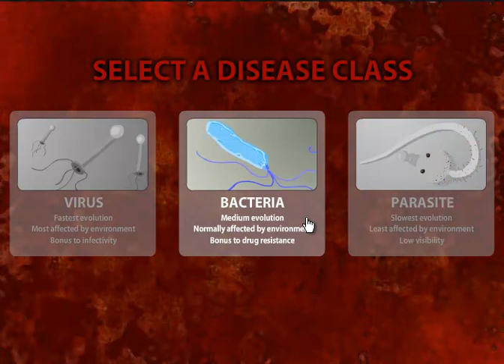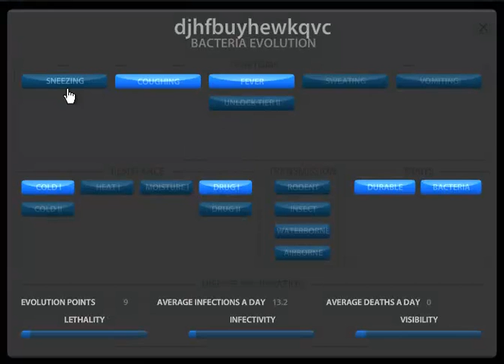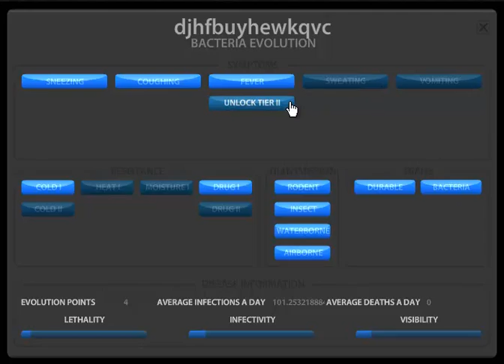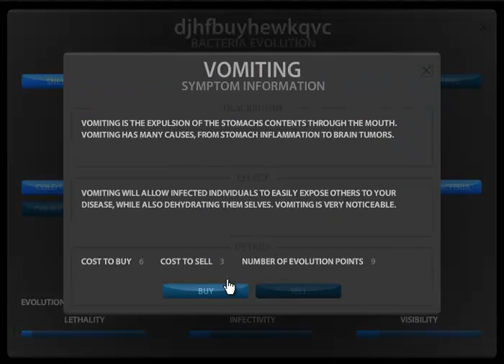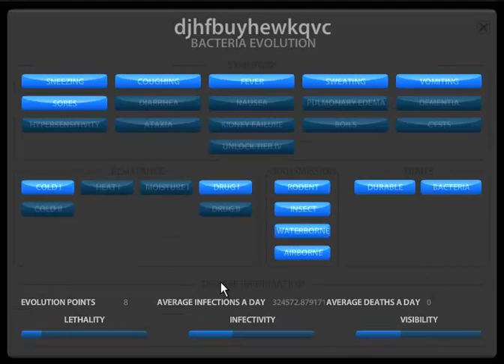Pandemic 2 WalkThrough Game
I play Pandemic 2